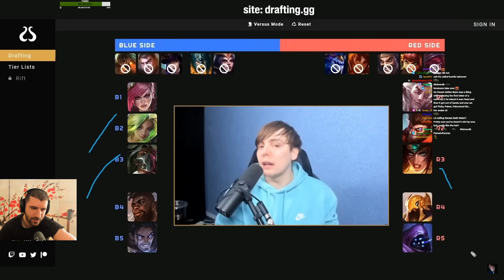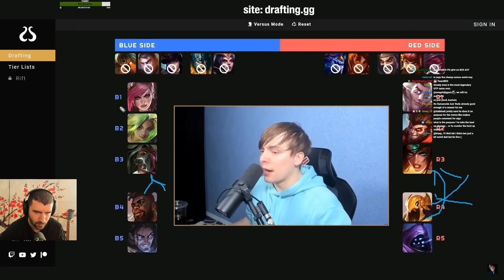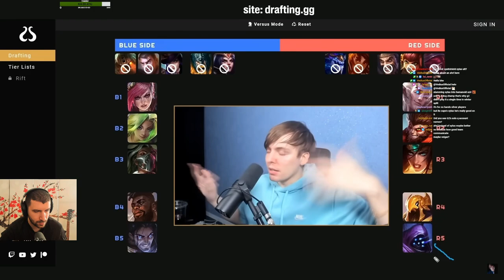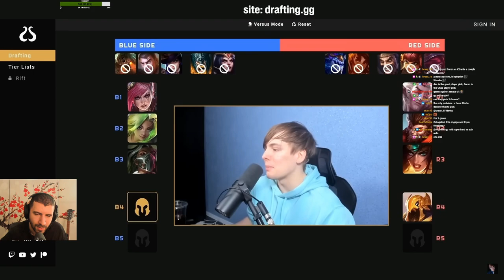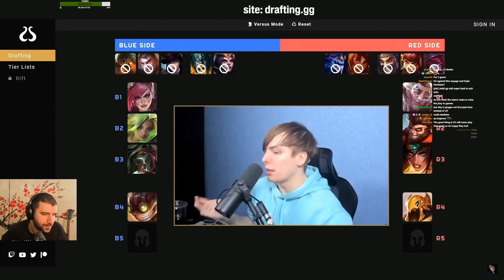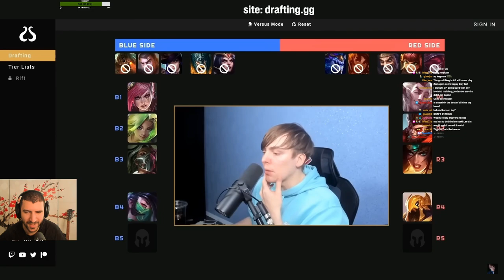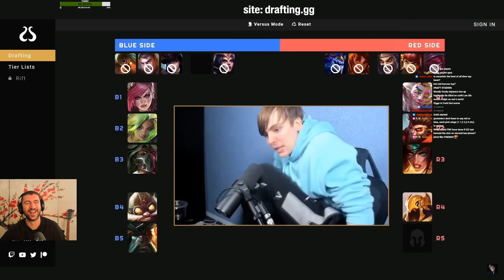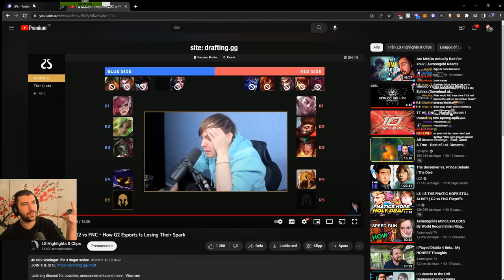G2 Esports Is Losing Their Spark | LS Draft Kingdom | YamatoCannon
Recently G2 and FNC faced off in the LEC 2023 Spring Split. In the matchup FNATIC managed to get the win and it kinda looked like a draft diff. LS analysed the draft phase and YamatoCannon reacted to what they think is the reason the draft went so bad. Enjoy the video!